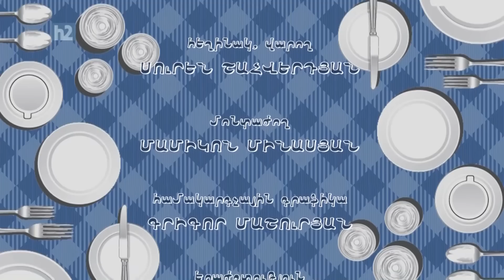Ջեմմա Ադամյան, Արսեն Սաղաթելյան, Արսեն Միքայելյան, Լյուդվիգ Հարությունյան